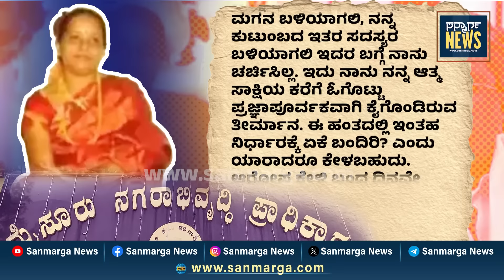ಇಡಿ ಕೇಸ್ ಬೆನ್ನಲ್ಲೇ ಅಚ್ಚರಿ ಮೂಡಿಸಿದ ಸಿಎಂ ಪತ್ನಿಯ ನಿರ್ಧಾರ | SANMARGA NEWS